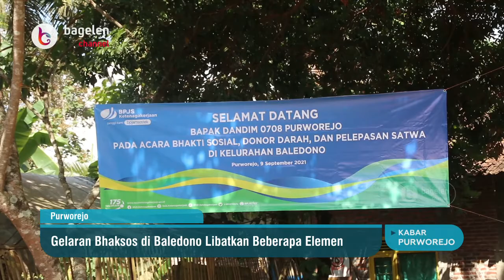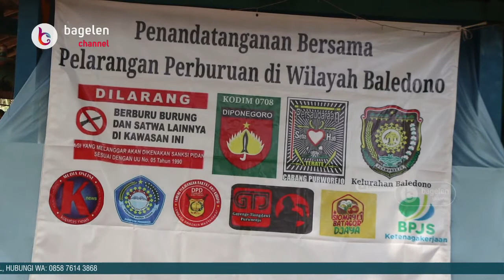Gelaran Bhaksos di Baledono Libatkan Beberapa Elemen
Purworejo | bagelenchannel.com - Kodim 0708 Purworejo, Persudaraan Setia Hati Teratai Purworejo, Palang Merah Indonesia Cabang Purworejo, Media Online kopatas.news, dan berbagai elemen warga masyarakat mengadakan kegiatan Bhakti Sosial, Donor Darah dan Pelepasan Burung ke Alam Bebas, Kamis, (09/09/2021).